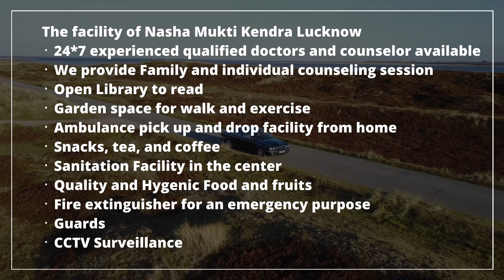Rehab Center in Sawai Madhopur, Best Rehab Center in Sawai Madhopur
NASHA MUKTI KENDRA Sawai Madhopur is one of the leading anti-drug treatment center in Sawai Madhopur. Samarpan Nasha Mukti Sawai Madhopur is one of the best rehab centers in India. To transform the life and values of not just our client but also his family and society as a whole and for every person to dawn upon the realization that life can be lived, and be celebrated even without the use of any substance.